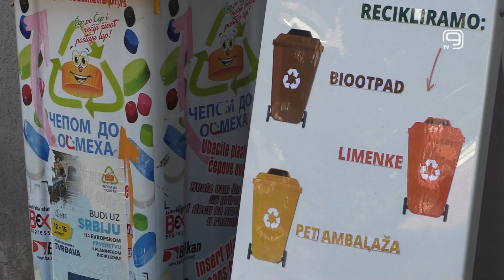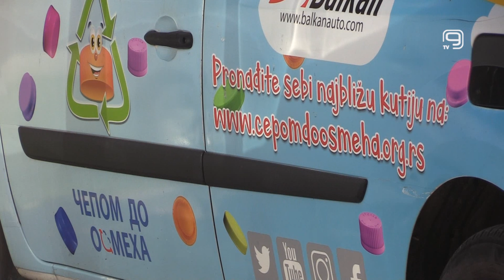TV KANAL 9, NOVI SAD: "ČEPOM DO OSMEHA" I U 2023.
Akcija Čepom do osmeha istoimenog udruženja iz Novog Sada biće nastavljene i u 2023. godini, uz brojne druge eko i humanitarne aktivnosti u koje je uključeno ovo udruženje.